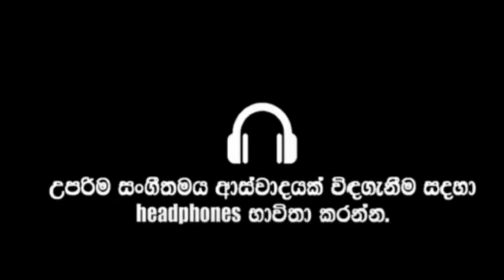2021 New Sinhala Rap Dj Nonstop | Best Sinhala Rap Songs Dj Remix Nonstop 2021 | Rap Sellama Vol 01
| ප්‍රකාශන හිමිකරු |
ප්‍රකාශන හිමිකම දරන කිසිවෙකු කලා කටයුතු ඇතුළුව ඔවුන්ගේ අදාළ අන්තර්ගතයන් ඉවත් කිරීමට මා කැමති නම්, කරුණාකර මට පණිවිඩයක් යවන්න, මම එය වහාම ඉවත් කරමි.

▶Music Label - @Melody of Music
▶Editor - Heshan M
▶Present By - @Melody of Music
▶Art work - Sadew M

Melody Of Music Offical 2021

Hits Nonstop DJ 2021 Sinhala
Sinhala OLD HITS Mix
DJ Nonstop || Party Dance | Sinhala Song | 2021Sinhala DJ NONSTOP
dj sinhala song remix 2021, 2021 new song sinhala dj, sinhala dj remix nonstop 2021, Sinhala dj 2021, Sinhala dj nonstop 2021, Dj sinhala song remix 2021, 2021 sinhala dj,
sinhala and hindi dj nonstop,
sinhala hindu tamil dj nonstop,
sinhala love dj nonstop,
sinhala dj nonstop mp3,
sinhala dj nonstop mp3 download,
sinhala dj nonstop mp3 song download,
sinhala dj nonstop mp4 download,
sinhala old song dj
original sinhala dj nonstop,
sinhala punjabi dj nonstop,
dj sindu
sinhala old songs dj
sri lanka sinhala songs dj
dj songs
dj sindu
sri lanka dj beat
dj sinhala
dj rimix sinhala
sinhala new dj nonstop
sinhala new dj songs
dj nonstop new,
dj nonstop best,
dj nonstop dance,
dj nonstop download,
dj nonstop download mp3,
dj nonstop download jayasrilanka,
dj nonstop dance mp3 song download,
sinhala dj nonstop,
sinhala dj nonstop new dj song,
dj baila nonstop sinhala,
sinhala best dj nonstop,
new best sinhala dj nonstop,
sinhala dj baila nonstop mp3,
sinhala dj nonstop download jayasrilanka,
dj nonstop sinhala mp3 download,
new sinhala dj nonstop video download,
sinhala fast dj nonstop,
sinhala hip hop dj nonstop,
new sinhala dj nonstop sinhala dj nonstop
new sinhala dj remix
sinhala kawadi dj nonstop,